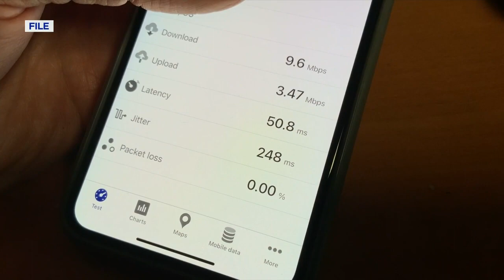Bradley County Government working to improve internet service in rural areas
Bradley County Mayor's Executive Assistant Adam Lewis said a community member calls with a question or concern related to the need for reliable internet service every week.